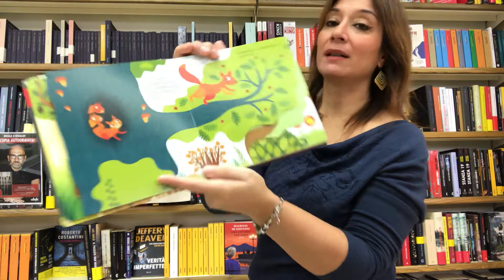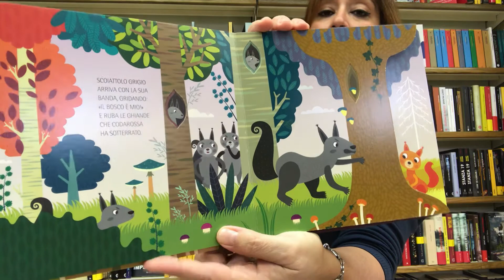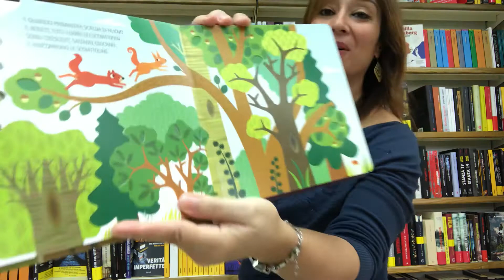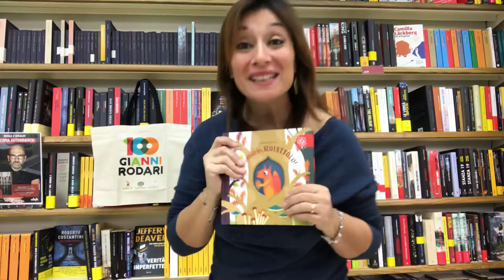Buon giorno scoiattolo - lalibraia e le sue storie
🚚Il nostro servizio libridaasporto è sempre attivo con consegne in tutta Italia

🛵In città consegne entro 24 ore

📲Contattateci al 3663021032